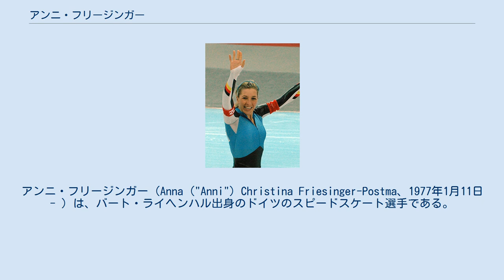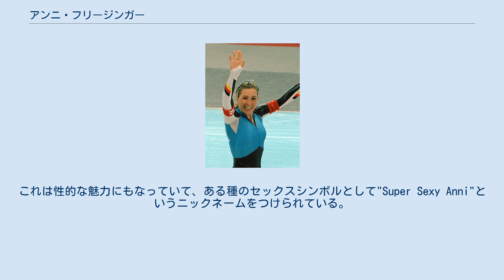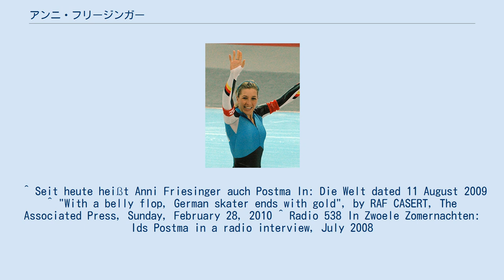アンニ・フリージンガー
アンニ・フリージンガー（Anna ("Anni") Christina Friesinger-Postma、1977年1月11日 - ）は、バート・ライヘンハル出身のドイツのスピードスケート選手である。
父はドイツ人のゲオルグ・フリージンガー、母はポーランド人のヤニナ・コロウィカで、両者とも同じくスピードスケート選手である。
ヤニナは1976年インスブルックオリンピックでポーランド代表となった。
アンニの兄のヤンもスピードスケート選手であり、姉のアグネスもスケートをやっていた。
 2009年8月11日、フリージンガーは引退したドイツのスケート選手で長い間付き合っていたイツ・ポストマとザルツブルクで結婚した。
エイゲン宮殿で結婚式を行い、現在もザルツブルクに居住している。
将来は、オランダにあるポツマの農場で暮らす予定である。
 フリージンガーはオリンピックで5度のメダルを獲得している。
ソルトレークシティオリンピックの1500m、トリノオリンピックとバンクーバーオリンピックのチームパシュートで金、長野オリンピックの3000m、トリノオリンピックの1000mで銅メダルを獲得した。
トリノオリンピックでは、チームパシュート、1000m、1500m、3000m、5000mの5種目に出場したが、個人競技では金メダルを取れなかった。
バンクーバーオリンピックのチームパシュート準決勝でのアメリカ合衆国との試合では、彼女はチームメイトから遅れをとり、腹で滑ってゴールしたが、ドイツチームは決勝に進むことができた。
 ヨーロッパスピードスケート選手権大会では5度、世界オールラウンドスピードスケート選手権大会では3度優勝しており、世界距離別スピードスケート選手権大会でも何度も優勝している。
彼女はもともと長距離の選手であるが、2007年の世界スプリント選手権大会でも優勝した。
世界オールラウンドスピードスケート選手権大会と世界スプリント選手権大会の両方で優勝したのは、5人目であった。
 フリージンガーは、1500mで世界記録を3度更新しているが、シンディ・クラッセンに記録を破られた。
しかし、2002年2月20日にソルトレイクシティオリンピックで樹立したオリンピック記録は、現在でもまだ保持している。
 フリージンガーは、副業としてモデル活動も行っており、Sternという雑誌にも登場している。
また、彼女は強靭な大腿部を持つことでも知られている。
これは性的な魅力にもなっていて、ある種のセックスシンボルとして"Super Sexy Anni"というニックネームをつけられている。
 ^ Seit heute heißt Anni Friesinger auch Postma In: Die Welt dated 11 August 2009 ^ "With a belly flop, German skater ends with gold", by RAF CASERT, The Associated Press, Sunday, February 28, 2010 ^ Radio 538 In Zwoele Zomernachten: Ids Postma in a radio interview, July 2008